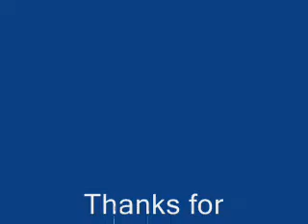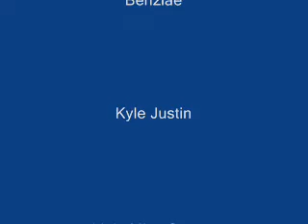TGWTG Hip to Be Square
Take it from me, it's hip to be square.